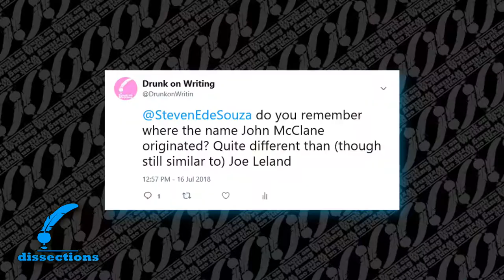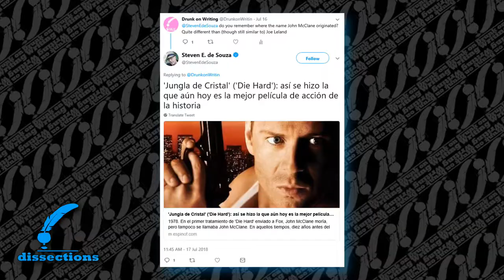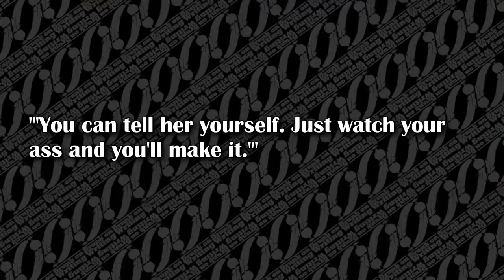The Man Who Was John McClane - The DIE HARD Dissection, Part 3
2018 marks the thirtieth anniversary of DIE HARD—arguably one of, if not the, best action films ever made.

To celebrate this momentous occasion and the film itself, I thought it’d be cool to dig into why Die Hard works as well as it does, and how so much of that comes right down to the film’s writing.

In this episode, I look at how DIE HARD went from a potential sequel to the first of its kind, and what that meant for the main character: John McClane.

Brought to you in part through the patronage of Stephanie Brelsford, Ariya Norinth, and Karen and Andrew Pawlowski.

Get early shows, vote on what's published, and check the full release schedule